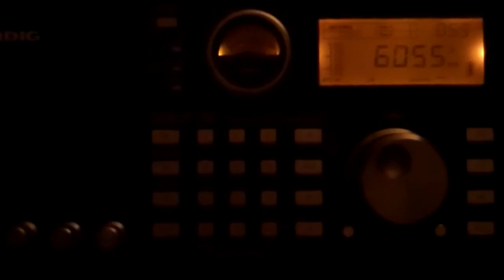Interval Signal: Radio Exterior de España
Going to do a series on these.